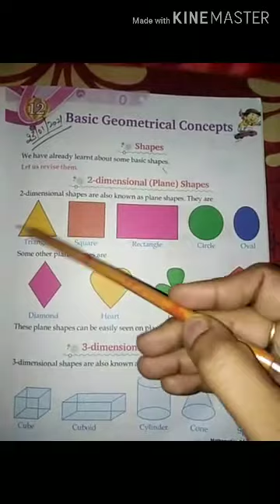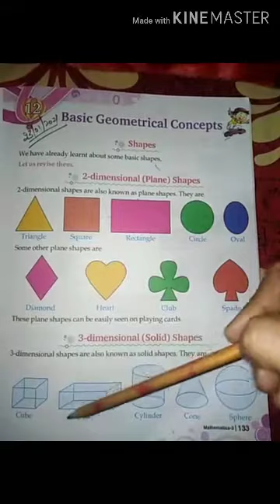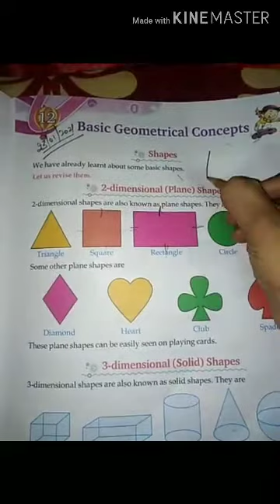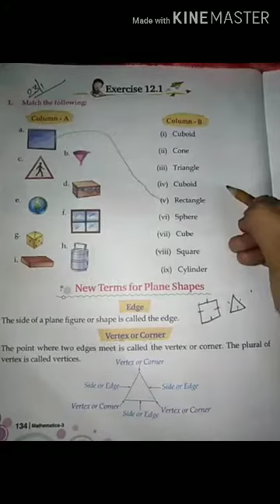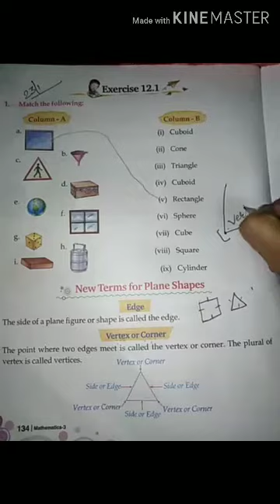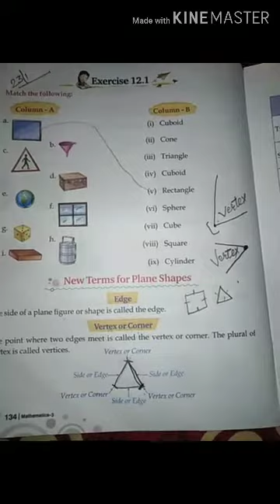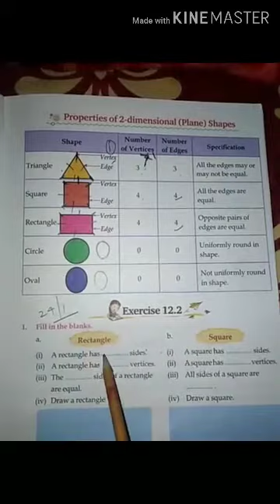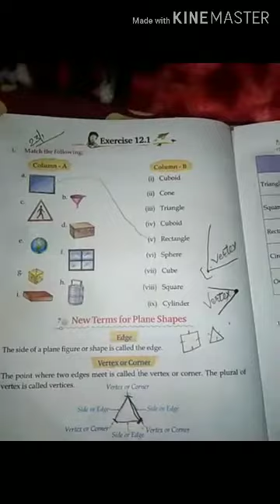Basis Geometrical Concepts Grade-3rd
Edges, Vertex or Corner